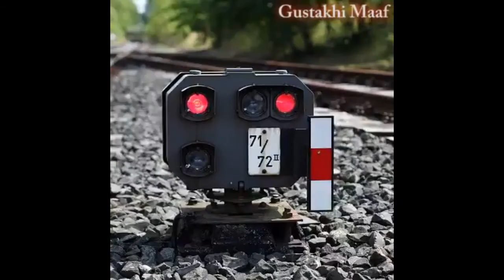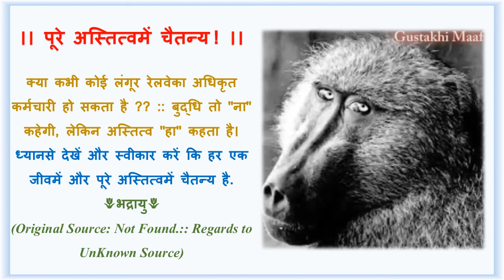।। पूरे अस्तित्वमें चैतन्य! ।।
क्या कभी कोई लंगूर रेलवेका अधिकृत कर्मचारी हो सकता है ?? :: बुद्धि तो "ना" कहेगी, लेकिन अस्तित्व "हा" कहता है।
ध्यानसे देखें और स्वीकार करें कि  हर एक जीवमें और पूरे अस्तित्वमें चैतन्य है.
🌷भद्रायु🌷
(Original Source: Not Found.:: Regards to UnKnown Source)

Bhadrayu Vachhrajani